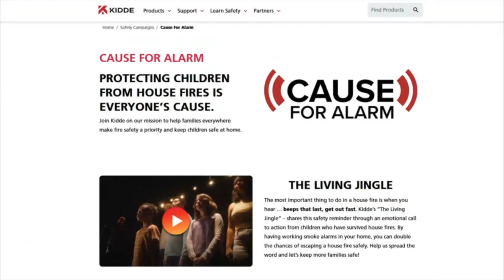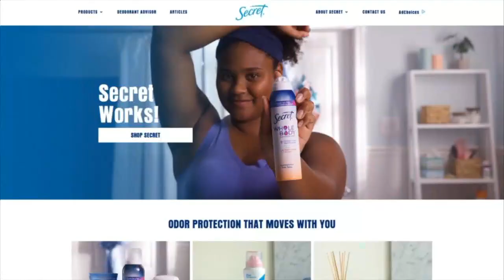Getting Ready for Fall: Kidde, Lano, Secret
Lifestyle Contributor Limor Suss shares products to help prepare for the fall season.

Visit CauseForAlarm.org to hear Kidde’s powerful plea from child house fire survivors.

The original Lanolips 101 Ointment Multipurpose Superbalm is a super dense balm that penetrates and holds 400% of its weight in moisture. Its 101 uses include dry cuticles, cracked heels, dry nasal passages, keeping eyebrows in place, windburn, cold-chapped cheeks, dry brittle nails, papercuts, insect bites, supercharging moisturizer, and more.

The new Secret Whole Body Deodorant is aluminum free and provides clinically proven odor protection for up to 72-hours. It’s available in three forms - spray, stick and cream - and three scents, such as Peach & Vanilla Blossom.

Kidde
Lano
Secret

Limor Media - Your content partner! Whether it's crafting a full campaign
strategy, producing impactful content, or telling visual stories, we bring
it all to life. Content creation, video production, broadcast, creative
services, strategy - everything your brand needs in one place.